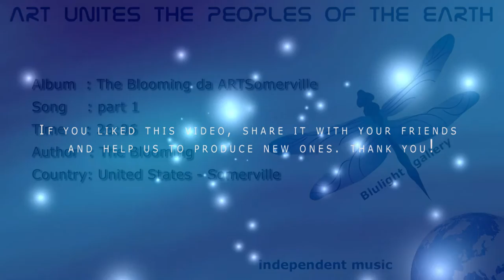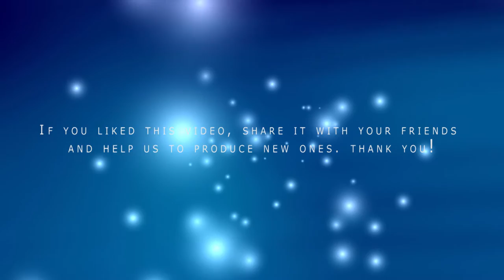jazz, experimental, The Blooming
This is a piece of jazz music experimental. The song presented here is not for everyone, but for those who love jazz "pure" can be a good listen. In the passage found much experimentation and improvisation. TheBlooming @BlulightGallery @BlulightMusic

About this album:The Blooming is a new collaboration of four seasoned improvisors: Tom Hall - saxophones, loops / Morris Acevedo - electric guitar / Jeff Song - acoustic bass guitar / Curt Newton - drumset. With a spontaneous weaving of melody, pulse, and texture, they create songs you have almost heard before, music emerging just beyond your headlight beams.